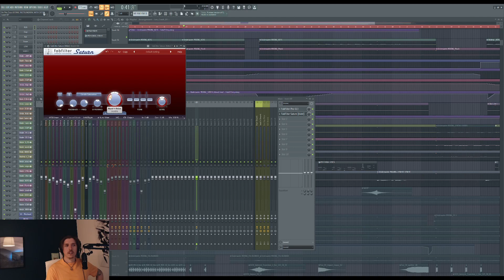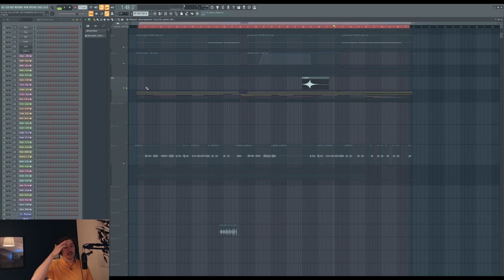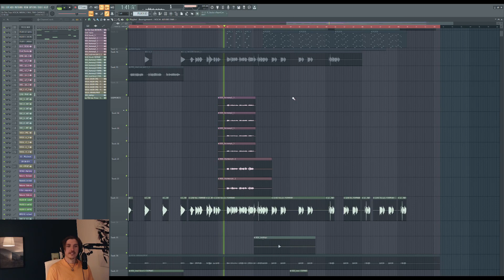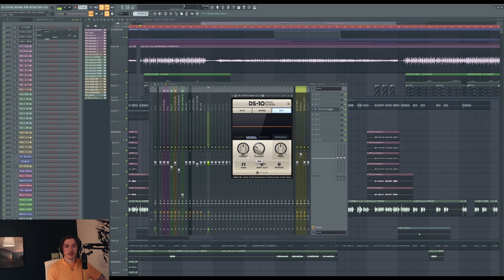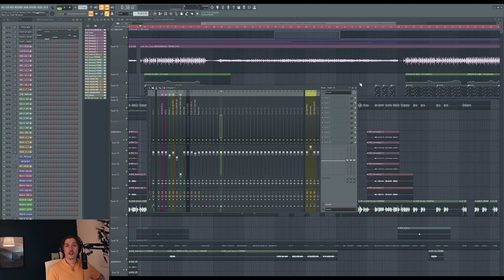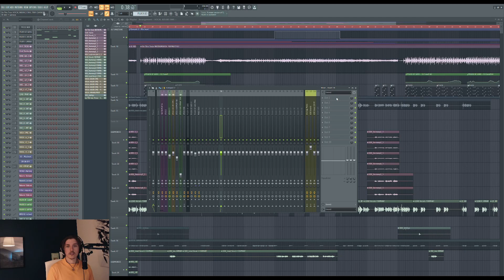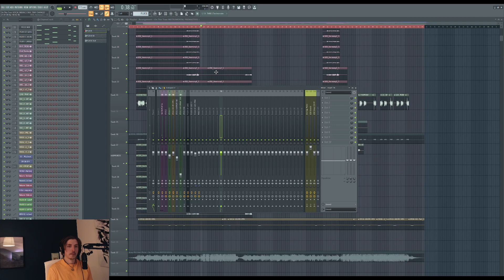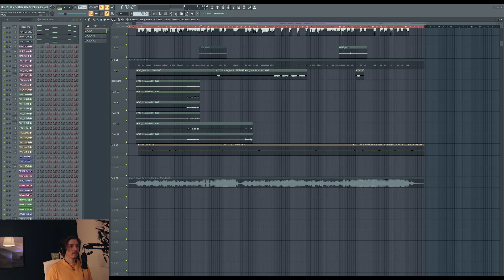'On This Train' Breakdown & QnA | Professional Twitch Streamer With HQ Audio 😂